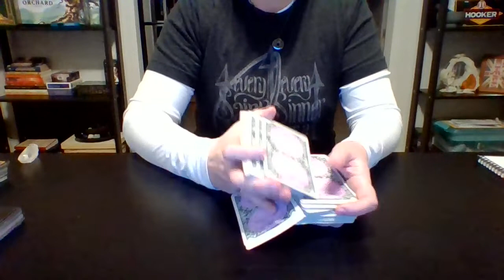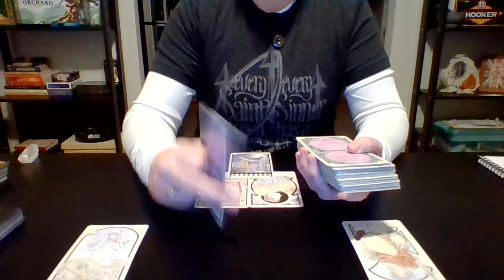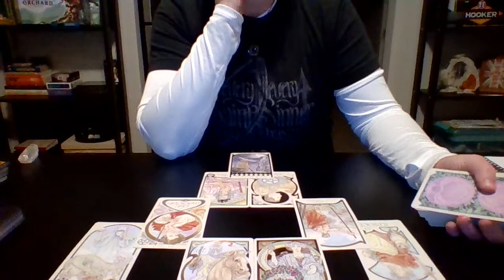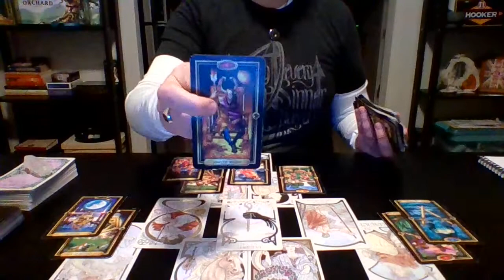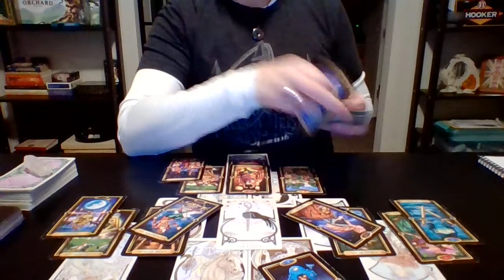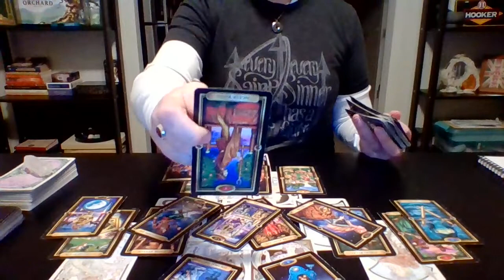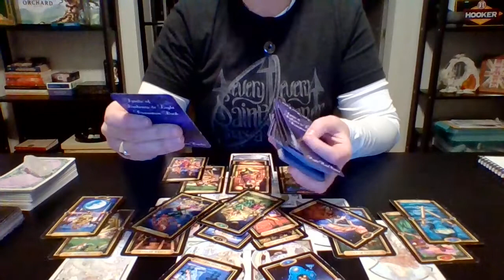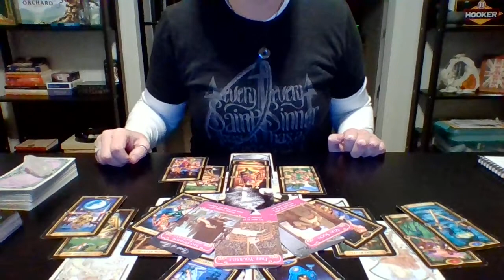Gemini - Soulmate/Love Reading "All in the timing" Feb 1-15th, 2020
Early February Soulmate/Love readings for your zodiac sign. Remember that if this video does not resonate directly with you to check with your other planetary alignments.

 In general your planetary alignments dictate the following:
Sun: Personality (Self-Image), Ego
Ascending: How others see us
Moon: Feelings, Emotional Expression
Mercury: How you communicate
Venus: How you Love/Show affection
Mars: How we assert ourselves
Jupiter: Positive attitude, Generosity, Abundance
Saturn: Discipline and commitment
Uranus: How we deal with Change
Neptune: Intuition and Healing, Spiritual Awareness
Pluto: Transformation, Power, Rebirth/Growth

About Valkyrie Tarot:
Western Astrology: Scorpio Sun/Libra Rising, Moon, Jupiter/Sagittarius Venus
Chinese Astrology: Metal Rooster
Vedic Astrology: Virgo Sun/ Scorpio Venus

Decks used:
1) Ethereal Visions Illuminated Deck
2) Gilded Tarot Deck
3) Shadows of Darkness and Light divination deck by Mystic Moon
4) Twin Flame Messages Vol 2 by Mystic Moon
5) The Romance Angels Oracle by Doreen Virtue